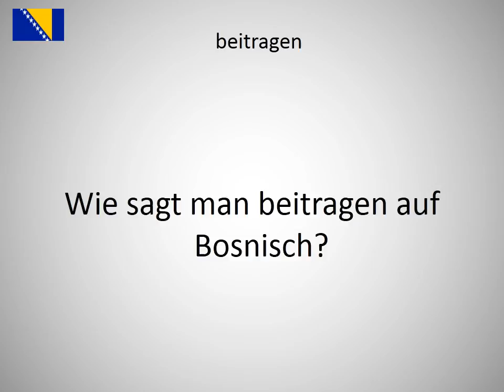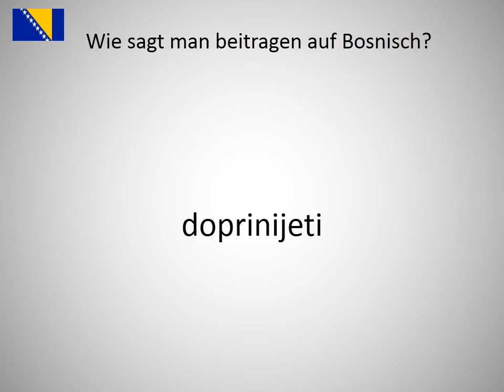Wie sagt man beitragen auf Bosnisch?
Wie sagt man beitragen auf Bosnisch? Lerne die Aussprache von beitragen!